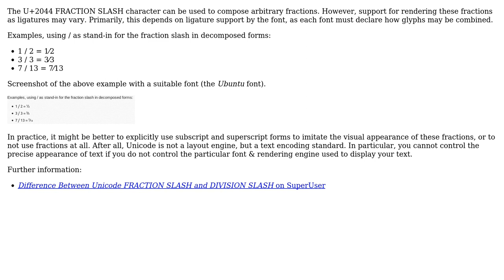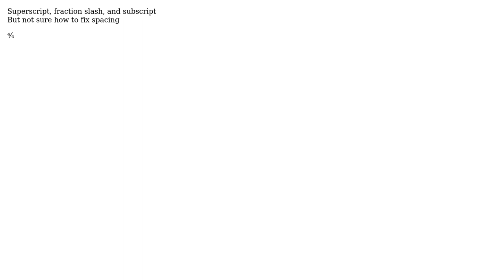Software Engineering: I can type , and but can I type 3/3 and 2/2 using unicode? (2 Solutions!!)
Software Engineering: I can type , and but can I type 3/3 and 2/2 using unicode?

With thanks & praise to God, and with thanks to the many people who have made this project possible! | Content (except music & images) licensed under CC BY-SA | Music | Images & others | With thanks to user paparazzo user d-b user amon and the Stack Exchange Network Trademarks are property of their respective owners. You are responsible for your own actions.